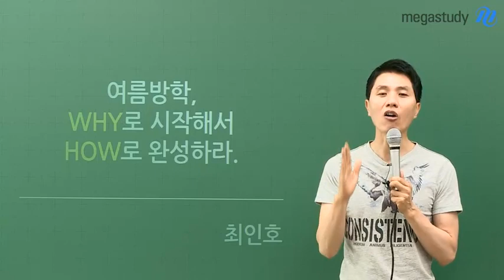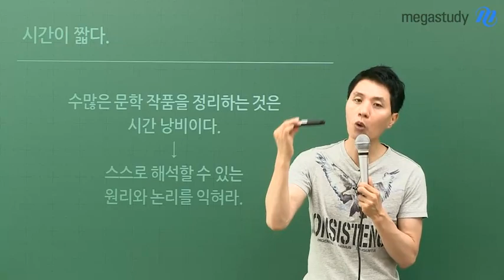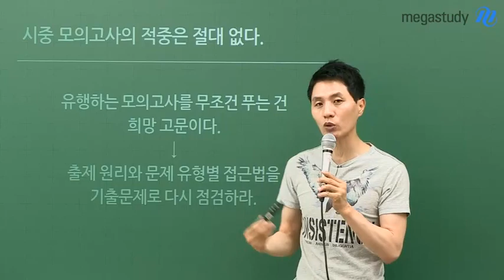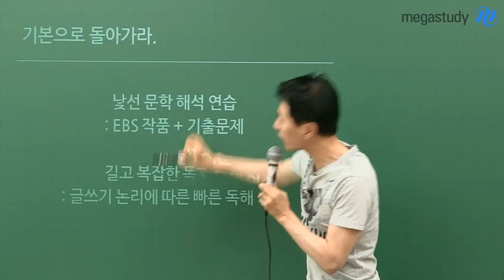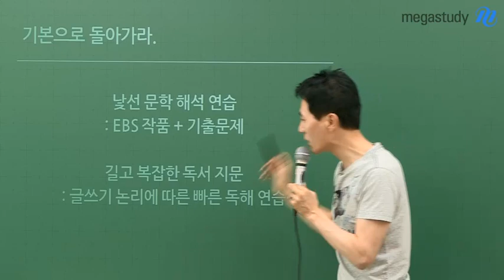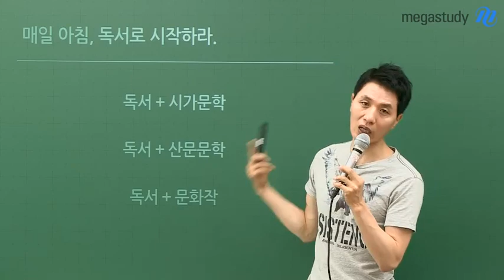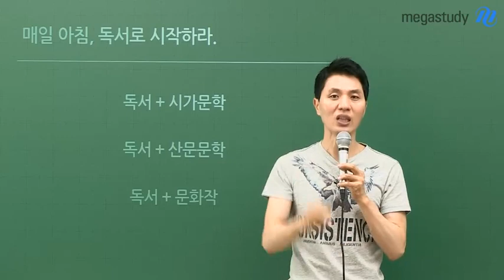[메가스터디] 국어 최인호쌤 - 여름방학, WHY에서 시작해서 HOW로 완성하라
여름방학은 수능 점수에 반전을 가져올 수 있는 기회입니다.
무조건 열심히만 하지 말고, 올바르게 3주의 시간을 보낼 수 있는 방법을 알아 봅시다.

1. 시간이 짧다.
- 문학 작품을 모두 정리는 시간 낭비다.
- 스스로 해석할 수 있는 논리와 원리를 익혀라.

2. 시중 모의고사의 적중은 절대 없다.
- 유행하는 모의고사를 모두 푸는 것은 희망 고문이다.
- 출제 원리와 문제 유형별 접근법을 기출문제로 다시 점검하라.

3. 기본으로 돌아가라.
- 낯선 문학 해석 연습 : EBS 작품 + 기출문제
- 길고 복잡한 독서 지문 : 글쓰기 논리에 따른 빠른 독해 연습

4. 매일 아침 독서로 시작하라.
- 독서+시가문학
- 독서+산문문학
- 독서+문화작

여름방학은 기회입니다.
제대로 올바르게 활용합시다!